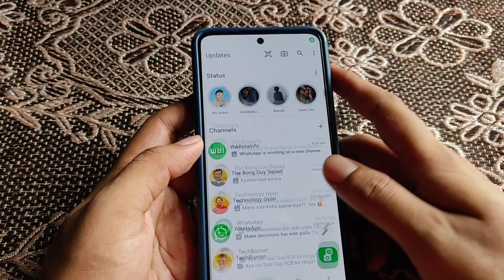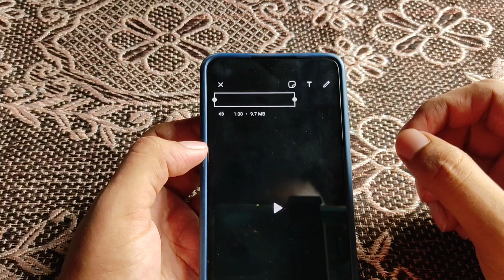How to Upload Long Videos on Whatsapp Status | Whatsapp 1 Minute Status New Update 2024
🔴 𝗩𝗶𝗱𝗲𝗼 𝗰𝗼𝘃𝗲𝗿𝗲𝗱 :-

How to upload 1 minute status in Whatsapp

How to upload 1 min video on whatsapp status

How to post long video in whatsapp status

How to upload 1 min status on whatsapp status

How to post long video on whatsapp

How to add long video to whatsapp status

Whatsapp status me lamba video kaise lagaye

Whatsapp status me lamba video kaise upload kare

Whatsapp 1 min status

Whatsapp 1 minute status new update

Whatsapp 1 minute status new update 2024